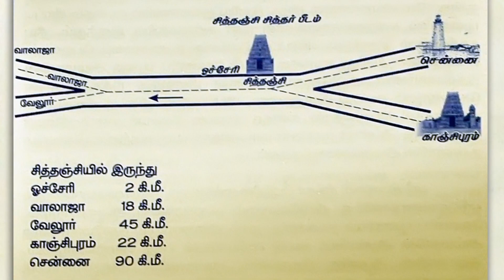சர்வ தோஷ நிவர்த்தி மஹாசிவகாளினி மந்திரப்பாவை குண்டலினி வேள்வி (பகுதி 2)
மந்திரப்பாவை க்கு இவ்வளவு சக்தியா!!!

மந்திரப்பாவை குண்டலினி வேள்வி என்பது, உடலில் உள்ள ஏழு சக்கரங்களை மலர்வித்து, நம்முடைய ஆத்மாவில் கலந்து இருக்கின்ற துர்சக்திகளையும் தீய எண்ணங்களையும் அழித்து , பிரபஞ்ச சக்தியோடு ஒன்றிணைந்து, உடல் ஆரோக்கியம் மன ஆரோக்கியத்தோடு மகிழ்ச்சியுடன் வாழ்வதே, மந்திரப்பாவை இன் சூட்சமம் ஆகும் . ஆதிகாலத்தில் சித்தர்கள், முனிவர்கள் ,சர்ப்ப தோஷங்களை நிவர்த்தி செய்வதற்காக மந்திரப்பாவை உருவாக்கி, மந்திர உச்சாடனங்களை செய்து மூலாதாரம் ,சுவாதிஷ்டானம், மணிபூரகம், அனாகதம், விசுக்தி, புருவ மத்தியில் உள்ள ஆக்னேய சக்கரம்,  சஹஸ்ரநாமம், இந்த ஏழு சக்கரங்களுக்கும் உண்டான மந்திர உச்சாடணம் ஏற்படுத்தி எரியும் தீப்பந்தத்தை மந்திர பாவையில் வைத்து நம்முடைய இரு நேத்திரங்கள் கொண்டு மந்திரப்பாவை கூர்ந்து கவனித்து மந்திர உச்சாடனம் செய்வதால் சர்வ தோஷங்களும் நம் உடலைவிட்டு மந்திரப்பாவையில்  இறங்கிய தோஷங்களை பஞ்சபூத வேள்வியில் தோன்றும் பவித்ரமான காளி அன்னையின் உடைய ஜூவாலையில் செலுத்தி, அந்த மந்திரப்பாவை எரித்து சாம்பலாக்கி, மனதும் உடலும் பவித்ரமான நிலையை அடைய சிவகாளியின் அருள் பரிபூரணமாக கிடைக்கும் .